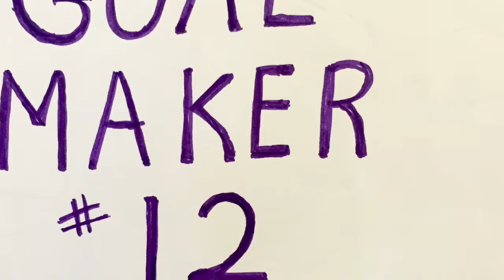Farewell, Fr. Totton